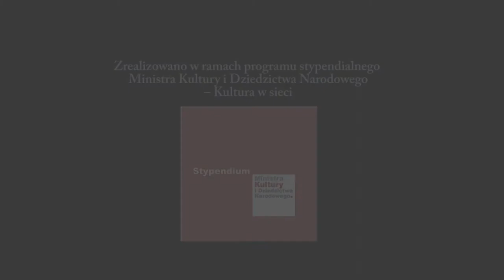Samouczek Tańców Polskich // Krakowiak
W pierwszym odcinku Samouczka Tańców Polskich prezentujemy nasz najstarszy polski taniec narodowy - Krakowiaka.

Zapraszam do oglądania wszystkich miłośników tradycyjnych tańców ludowych, ale przede wszystkim ciekawskich, którzy nigdy nie mieli czasu zgłębić tematu :)

Pokaz kroków podstawowych uzupełniony jest barwnym komentarzem historycznym Izy de Lehenstein Werndl.

Zatańczyli dla Was Agnieszka i Franek z Zespołu Pieśni i Tańca Krakowiacy.

Specjalne podziękowania kieruję do Dyrektora Zespołu Pieśni i Tańca Krakowiacy za wsparcie projektu i udostępnienie nam pięknych strojów ludowych z kolekcji zespołu.

Nagranie zostało zrealizowane we współpracy ze studiem nagraniowym B&B records w ramach programu stypendialnego Ministra Kultury i Dziedzictwa Narodowego – Kultura w sieci.

Przyjemnego oglądania :)